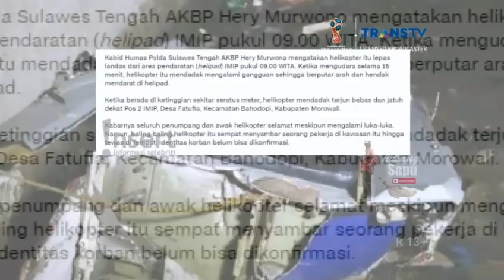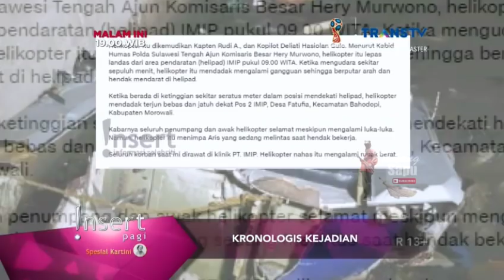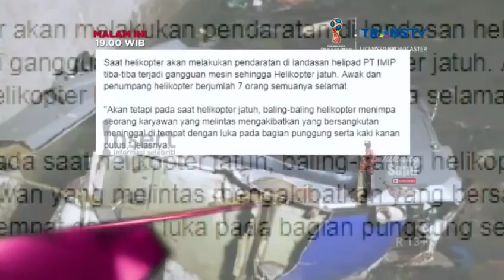Alasan FIRDAUS OIWOBO Mundur Mendampingi SANDY TUMIWA - Insert 21 April 2018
FIRDAUS OIWOBO mundur dampingi SANDY TUMIWA